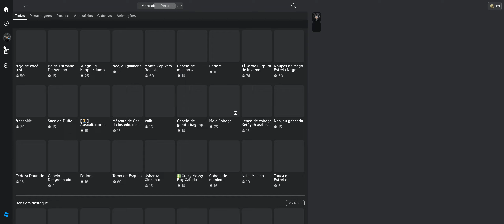Roblox Simulador de Soco Pegando UGC LIMITADO GRATUITO Dracula Helmet